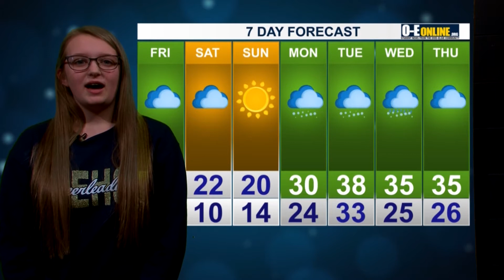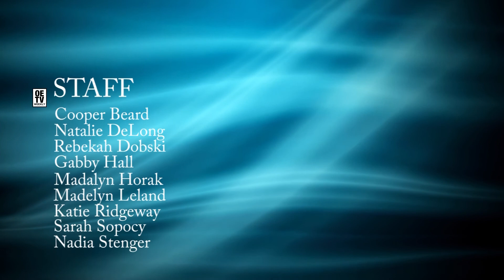OETV Weekly 1-6-17